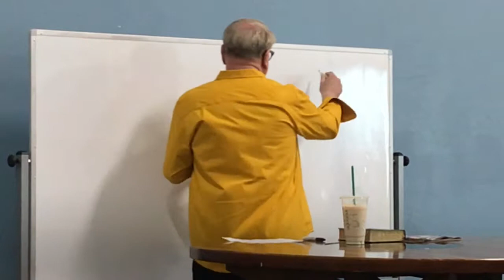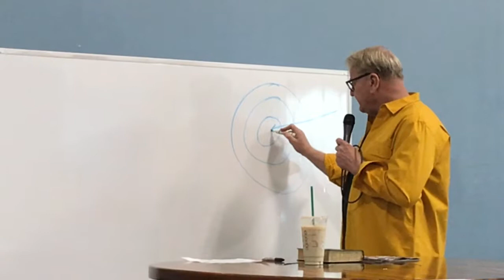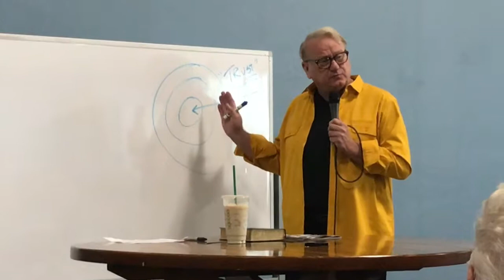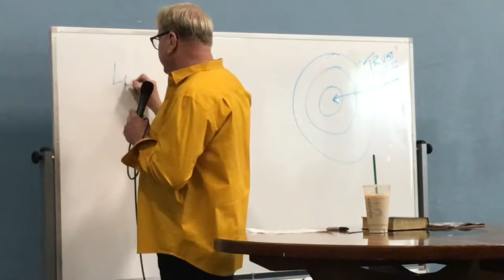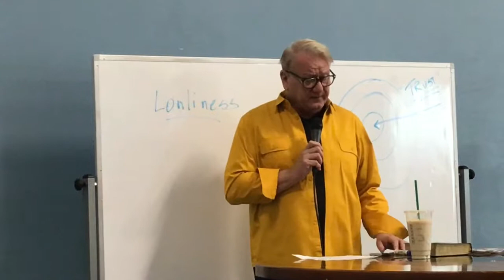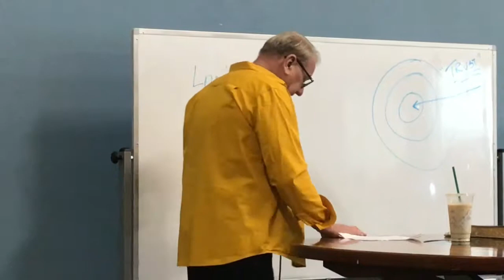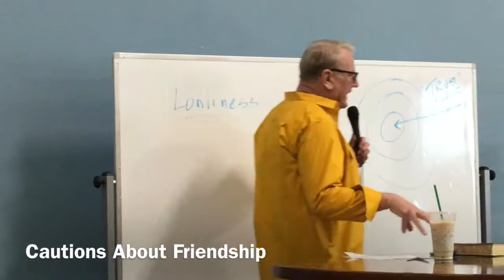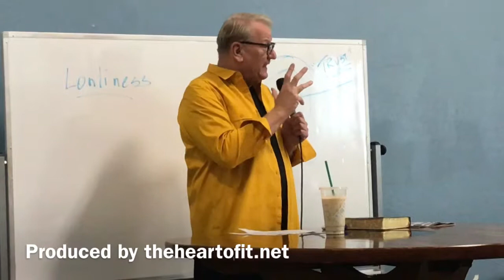Friendship - Part 1 - Dale Fushek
What does God say about friendship?